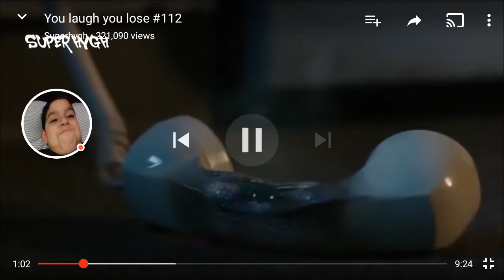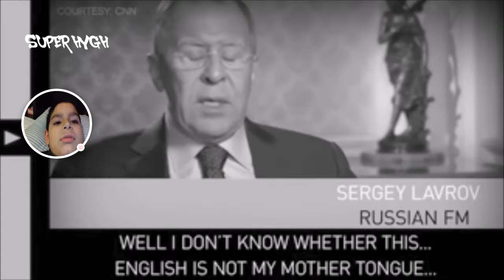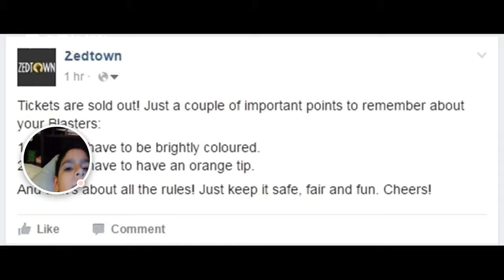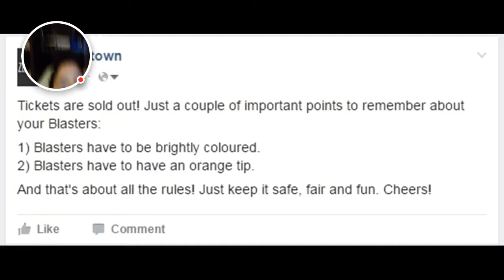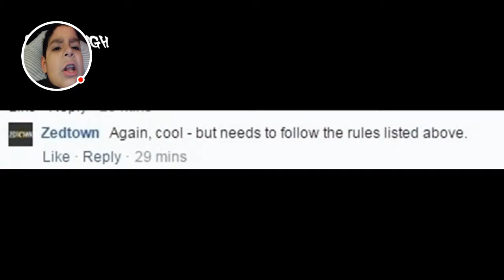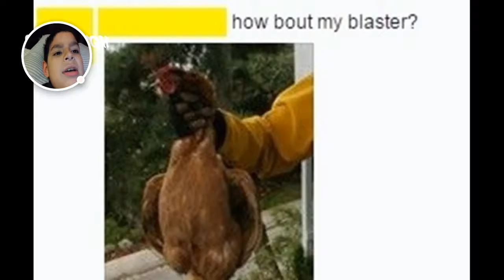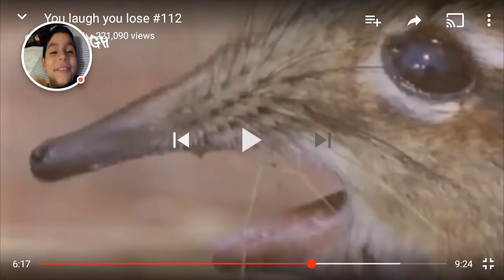Try not to laugh episode1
Oringinale video go to you laugh you lose